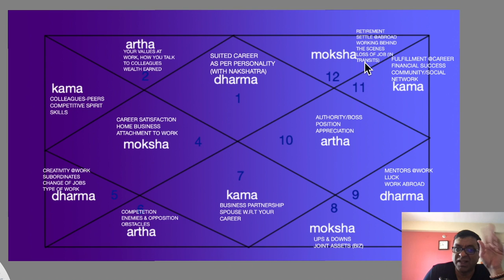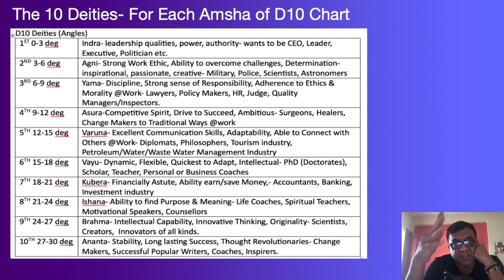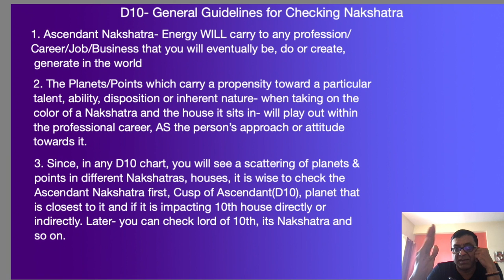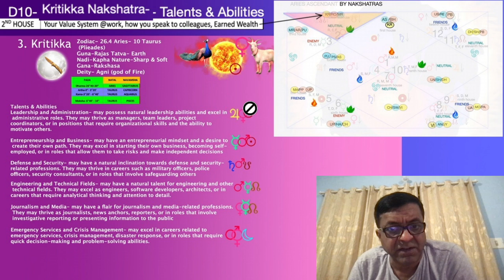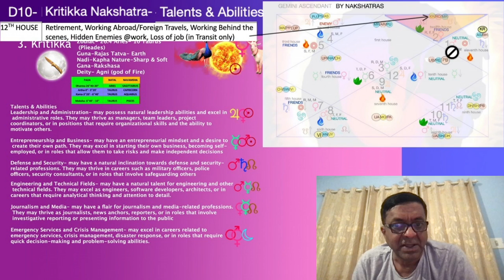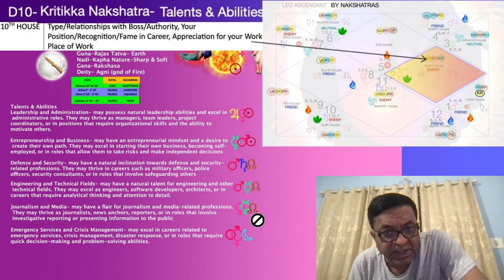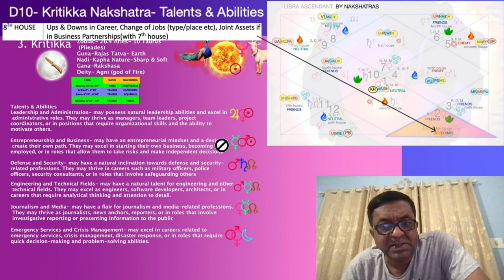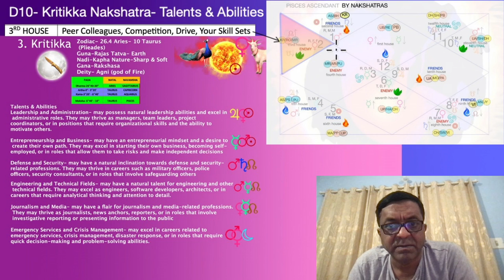3. D10, Career, Job, Talents of Krittika Nakshatra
Krittika (26°40' Aries - 10° Taurus)
Talents: Precision, focus, determination.
Abilities: Leadership, organization, strategic planning.
Ambition: To achieve goals, lead others, establish authority.
Fulfillment in Career: Management, administration, law, military.

In this video, we are going to talk about Secrets to Career Success for All Ascendants in D10, Job Krittika Nakshatra. Ascendants have the potential to achieve great things in their careers, but it takes dedication and hard work to achieve success. In this video, we are going to talk about the unique talents and abilities that ascendents have, and how to use them to achieve success in your career.
2:33- General attributes of houses in a D10 chart.
8:55 - Revisitng the D10 Archetypes (Angles) and what each one indicates in terms of talents
16:10- General guidelines for checking Nakshatra in D10
18:26- Aries Rising- Krittika Nakshatra Talents & Abilities
23:33- Taurus Rising - Krittika Nakshatra Talents & Abilities
24:02- Gemini Rising- Krittika Nakshatra Talents & Abilities
25:10 Cancer Rising-  Krittika Nakshatra Talents & Abilities
26:07- Leo Rising-  Krittika Nakshatra Talents & Abilities
26:57- Virgo Rising- Krittika Nakshatra Talents & Abilities
27:45- Libra Rising- Krittika Nakshatra Talents & Abilities
28:04- Scorpio Rising- Krittika Nakshatra Talents & Abilities
28:53- Sagittarius Rising- Krittika Nakshatra Talents & Abilities
29:23- Capricorn Rising- Krittika Nakshatra Talents & Abilities
30:16- Aquarius Rising- Krittika Nakshatra Talents & Abilities
30:19- Pisces Rising- Krittika Nakshatra Talents & Abilities

Studying the Lunar Mansions of Vedic Astrology can offer valuable insights for youth in career selection and working with others. Here are some broad advantages and practical implications:

Career Selection: Understanding the Nakshatras can help youth identify their natural talents and inclinations, guiding them towards suitable career paths. For example, those born under Rohini Nakshatra might excel in creative fields, while those under Magha Nakshatra might thrive in leadership roles.

Working with Different Nakshatra People: Knowing the Nakshatra of colleagues or peers can enhance collaboration and communication. For instance, individuals under Mrigashira Nakshatra might appreciate brainstorming sessions and open-ended discussions, while those under Bharani Nakshatra might prefer clear goals and deadlines.

Personal Development: Learning about the Nakshatras can aid in personal growth by highlighting areas for improvement based on one's Nakshatra. For example, someone born under Ashlesha Nakshatra might work on developing trust and openness in relationships.

Understanding Compatibility: In relationships and teamwork, knowledge of Nakshatras can help navigate differences and enhance compatibility. People born under compatible Nakshatras might find it easier to connect and work together effectively.

Cultural Insights: The study of Nakshatras offers cultural insights, as these concepts are deeply rooted in Vedic traditions. This understanding can foster respect for diversity and different cultural perspectives.

Leadership and Team Dynamics: Leaders can benefit from understanding the Nakshatras of their team members, enabling them to assign roles that align with individuals' strengths and talents, leading to a more effective team dynamic.

Conflict Resolution: Understanding the Nakshatras can provide insights into the root causes of conflicts, allowing for more effective resolution strategies. For example, conflicts between individuals born under conflicting Nakshatras might be resolved by finding common ground or adjusting communication styles.

Career Advancement: Knowledge of Nakshatras can help youth identify opportunities for career advancement based on their natural talents and abilities. This can include seeking out roles that align with their Nakshatra's strengths or pursuing further education and training in relevant areas.

Self-awareness and Mindfulness: Studying the Nakshatras encourages self-reflection and mindfulness, as individuals learn to recognize and appreciate their unique qualities and those of others. This can lead to greater self-acceptance and improved relationships.

Networking and Social Skills: Understanding the Nakshatras can enhance networking and social skills by providing insights into different personality types and communication styles. This can be particularly beneficial in professional settings where building relationships is key to success.

Incorporating these practical implications into their lives can help youth navigate various aspects of life with greater confidence, empathy, and effectiveness. youth can make more informed decisions regarding their careers, relationships, and personal development, ultimately leading to a more fulfilling and successful life journey.